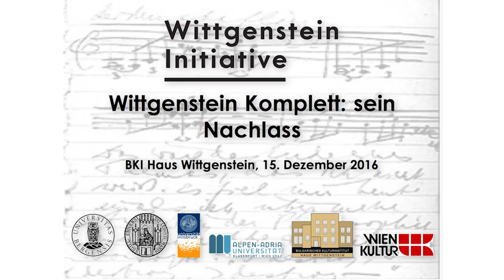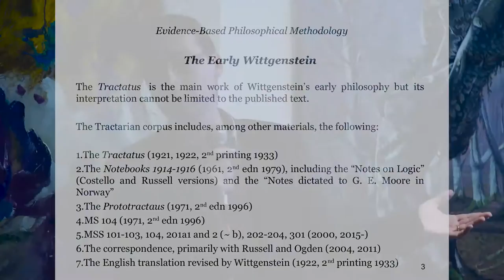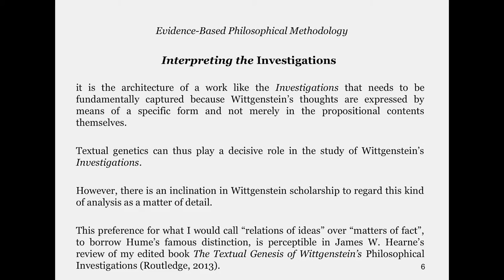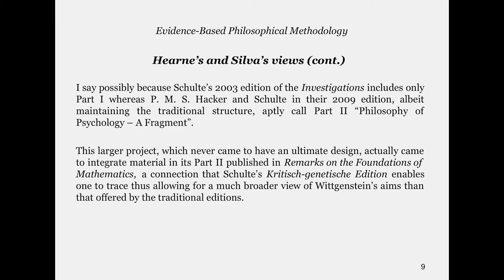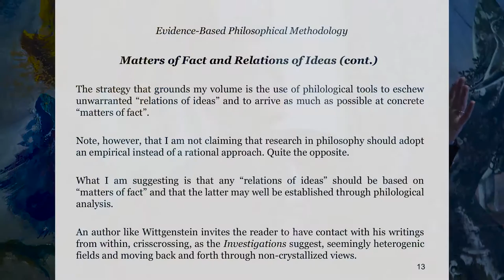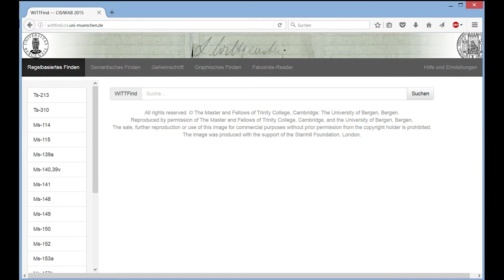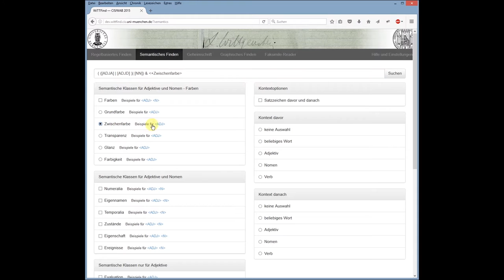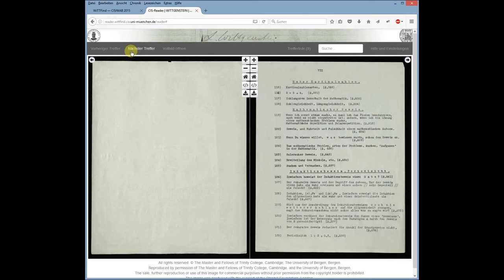Wittgenstein Komplett: sein Nachlass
Podiumsdiskussion am 15. Dezember 2016, BKI Haus Wittgenstein Wien

Max Hadersbeck (München), Allan Janik (Innsbruck), Michael Nedo (Cambridge), Alois Pichler (Bergen),  Nuno Venturinha (Lissabon)
Moderation: Herbert Hrachovec (Wien)

Welche Bedeutung haben Wittgensteins philosophischer Nachlass und seine Korrespondenz für die heutige Kulturwelt und in welchen Formen werden sie herausgegeben: Buchform, elektronische Medien oder durch interaktive dynamische Präsentationen?

Nach seinem Tod 1951 hinterließ Ludwig Wittgenstein einen philosophischen Nachlass von rund 20.000 Seiten. Abgesehen vom Tractatus waren diese Papiere unveröffentlicht und weitgehend unbekannt. Das Ausmaß des Materials war auch für Wittgensteins Freunde überraschend. Ihr Erstaunen war noch größer, als sie erfuhren, dass Wittgenstein weitere Papiere zerstört hatte. Die Originalmanuskripte und Typoskripten werden heute an verschiedenen Orten aufbewahrt: in der Österreichischen Nationalbibliothek in Wien, in der Bodleian Library in Oxford und im Bertrand Russell Archive in Hamilton, Ontario. Der größte Teil befindet sich in der Trinity College Library in Cambridge.